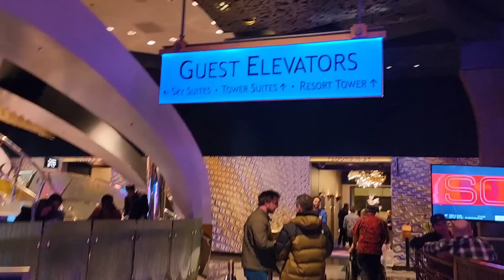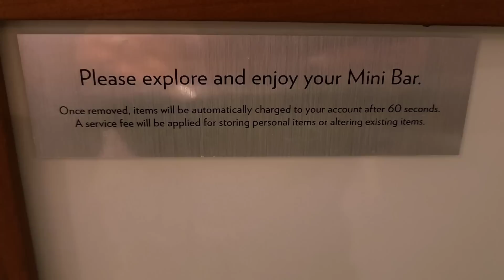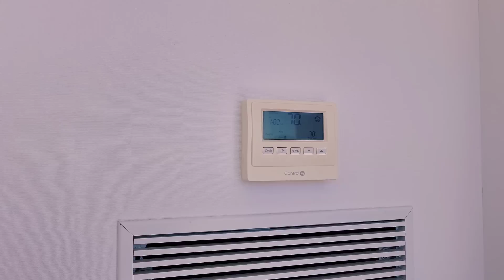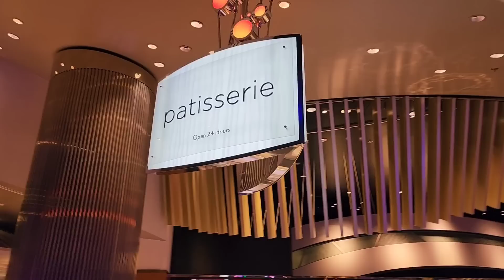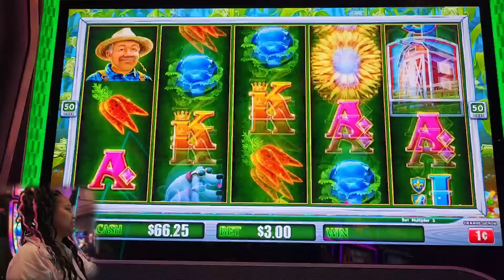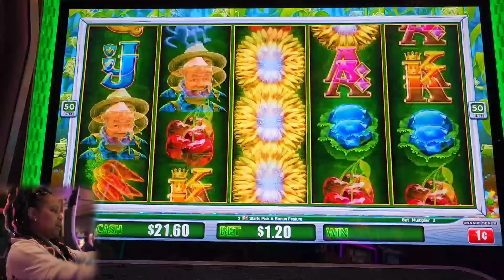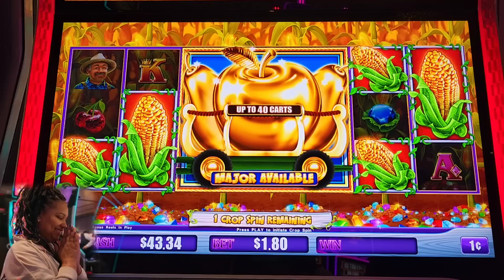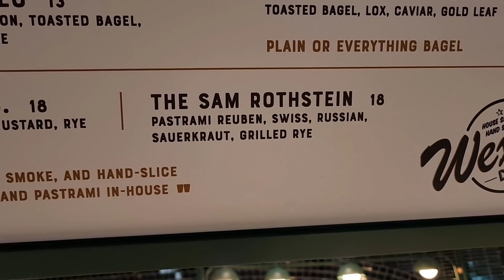My Stay At ARIA Resort & Casino ~ Suite, Slots and More!!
Hey my Sameeritan's! On todays video hubby and I are going back to Las Vegas!! This time we are checking out Aria Resort and Casino. We stayed here before but back in 2020, now we wanna see how everything is looking after the pandemic. We are hitting the slots, pool and restaurants to see what they have to offer. XOXO